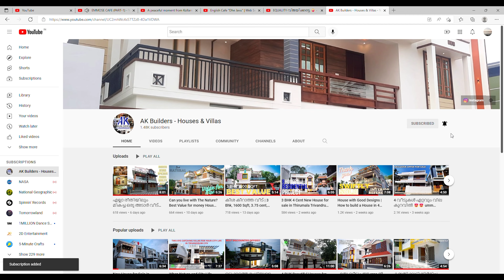58 Lakhs ൻ്റെ അഡാർ വീട് 💯 മികച്ച Residential area ക്ക് ഉള്ളിൽ | House for sale in Trivandrum 😍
for House visits and consultation for making better choices when it comes to buying houses.

Timestamp:
0:00 - Introduction
0:17 - Front Exterior
1:55 - GF Living Area
2:30 - Dining Area
3:02 - Bedroom #1
3:51 - Kitchen
5:15 -  FF Living Area
6:00 - Bedroom #2
6:05 - General Details
6:41 - Bedroom #3
7:12 - Bedroom #4
5:43 - Open Terrace Space
7:37 - Balcony
8:00 - Overall View

Details: 4 BHK | 1700Sqft | 4 Cent
               4 attached bathrooms
               1 Common Bathroom
               Inside VIP Residential area

°Only 8 Km from Trivandrum Central
°All Essential Services are available nearby
°Frequent bus route
°Attractive location near Trivandrum Central city, nearby all major destinations in Trivandrum, Kerala.